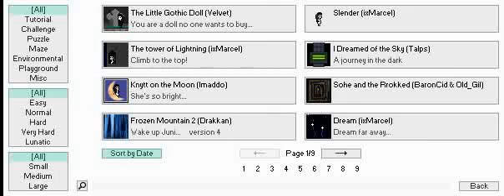Knytt Stories: Sohe and the rrokked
Walkthrough of not very-well known level "Sohe and the rrokked". One of my favourite levels,    unfortunately unfinished (by author of course).